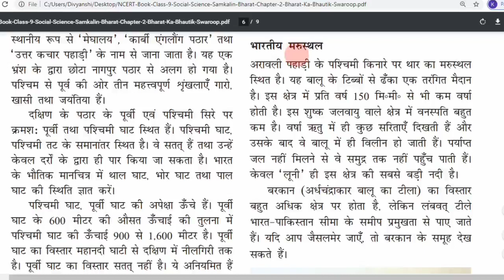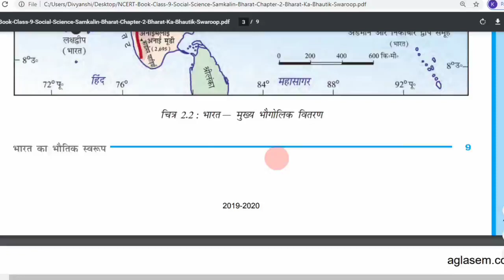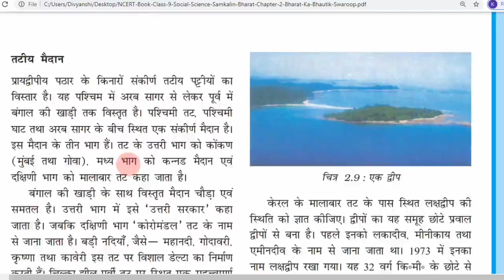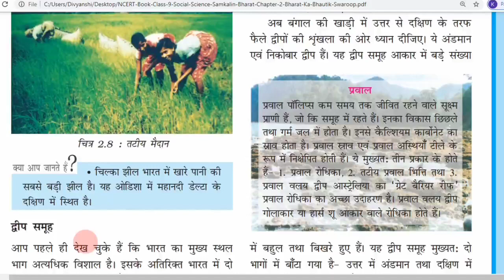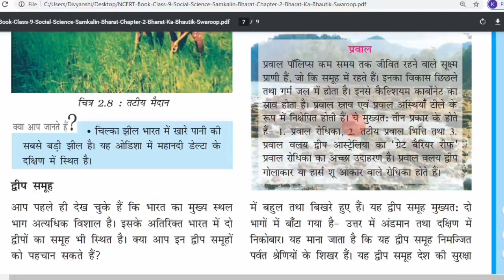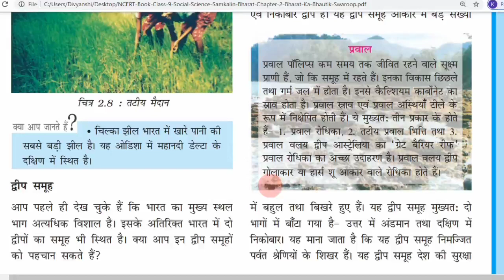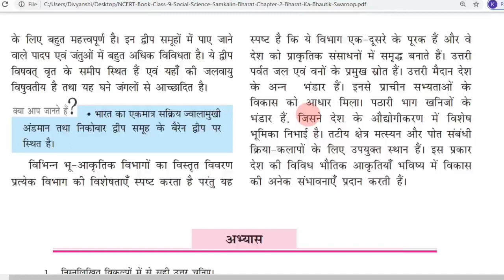Geography class 9 ch 2 video 4